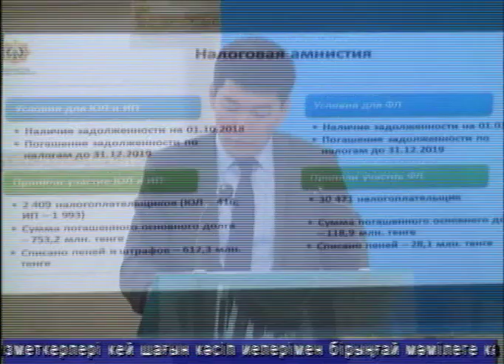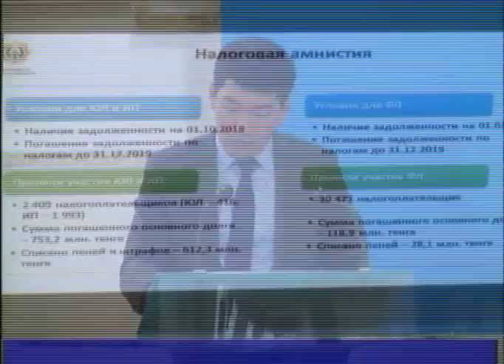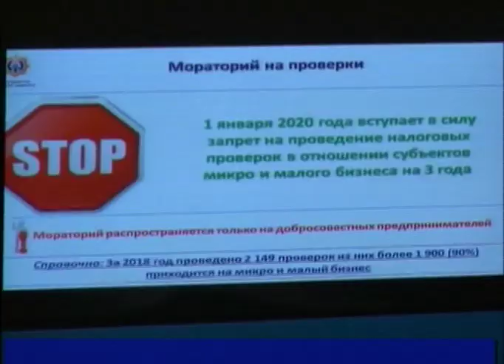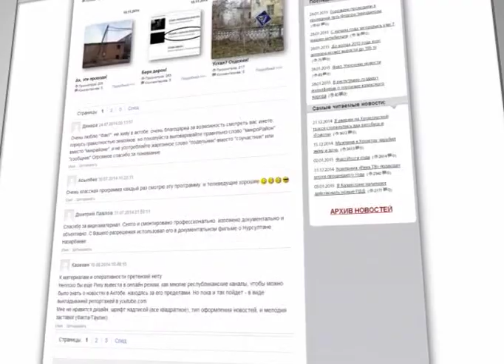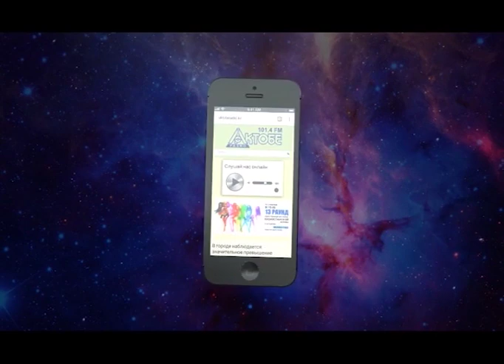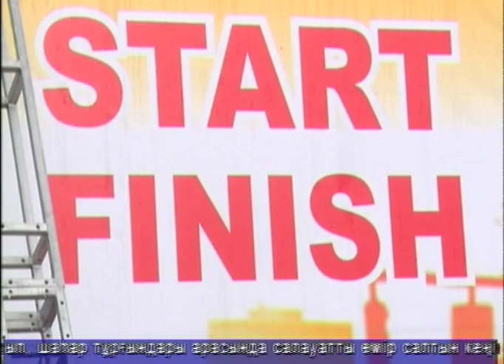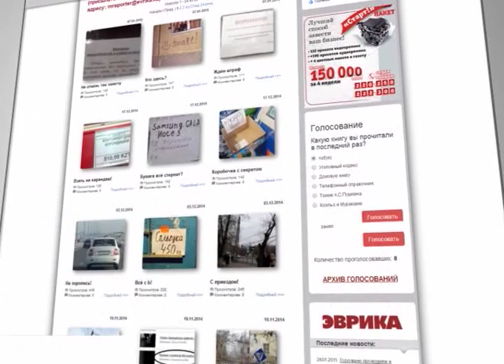Тәулік (Рика ТВ) 30 қыркүйек 2019 жыл